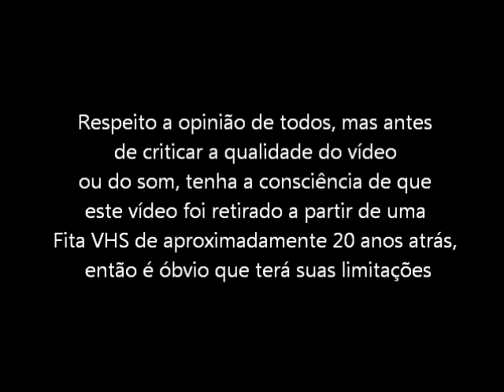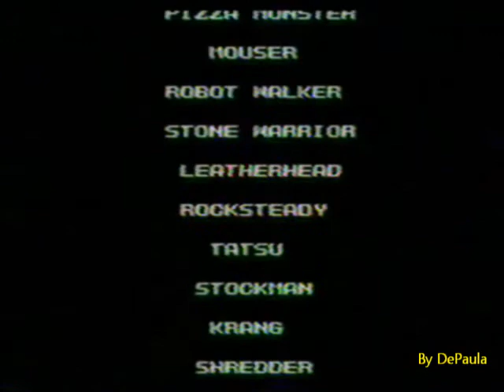Tartarugas Ninjas - The Hyperstone Heist (Mega Drive - VHS Rip) - Final do Jogo modo Hard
Final do jogo Tartarugas Ninjas - The Hyperstone Heist no modo Hard para Mega Drive / Sega Genesis. Vídeo retirado a partir de um VHS